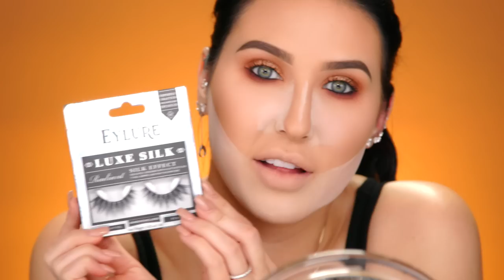FULL FACE OF DRUGSTORE FIRST IMPRESSIONS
PURCHASE MY COLLECTIONS HERE!

301 W. Platt St #632

Jaclynhill

Jaclynhill

Jaclynrhill